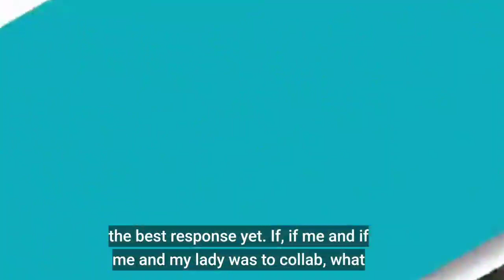Rihanna Reflects on A$AP Rocky Grabbing Her Butt at the 2012 MTV Video Music Awards